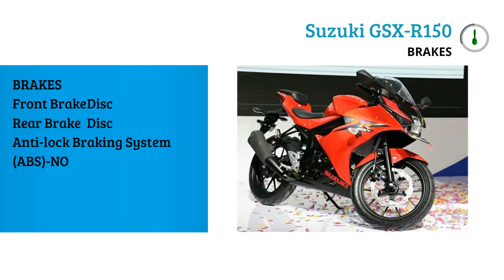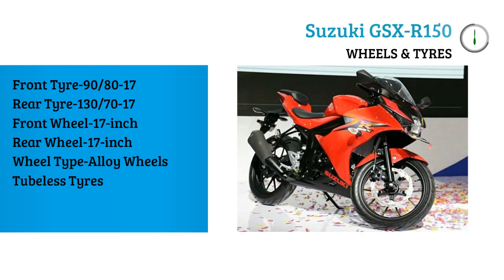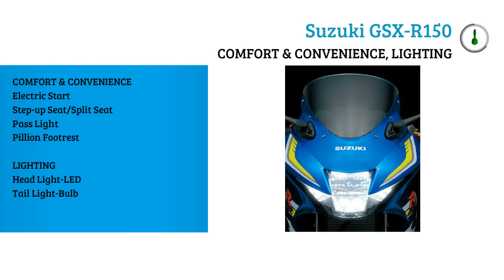Suzuki GSX R150 Specs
Autos Choice:Suzuki GSX R150